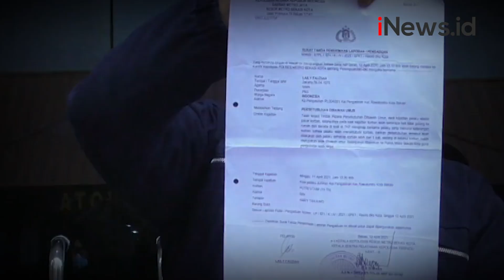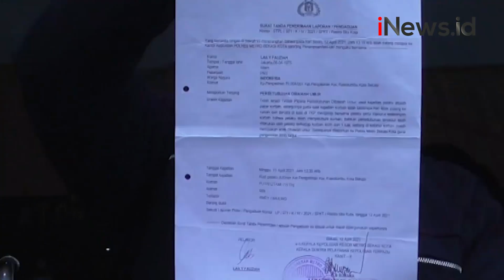Korban Pencabulan oleh Anak Anggota DPRD Kota Bekasi Tertular Penyakit Kelamin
Korban penyekapan dan pencabulan yang dilakukan oleh anak anggota DPRD Kota Bekasi didiagnosa tertular penyakit kelamin.

Android: inews.id/android
iPhone: inews.id/ios